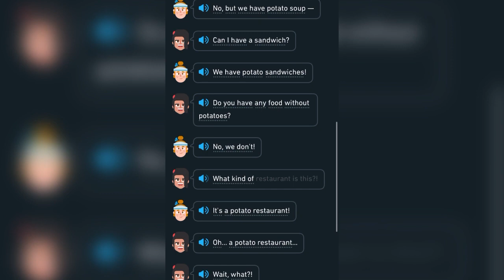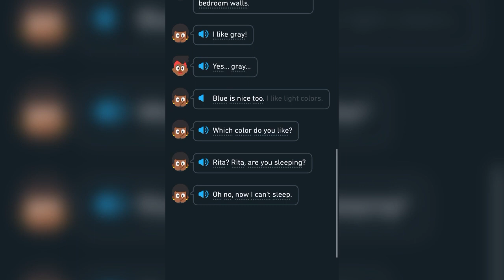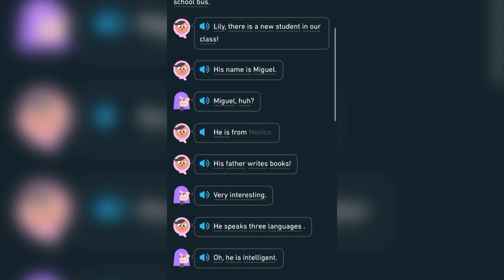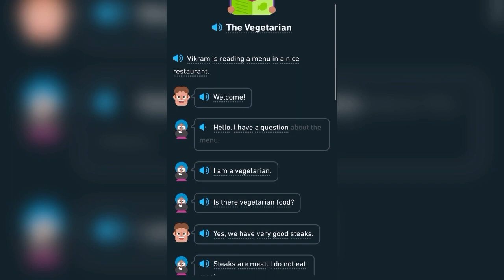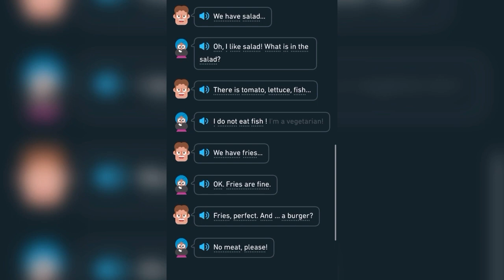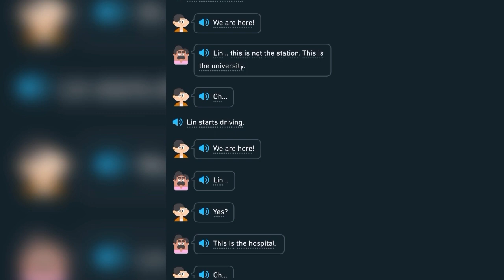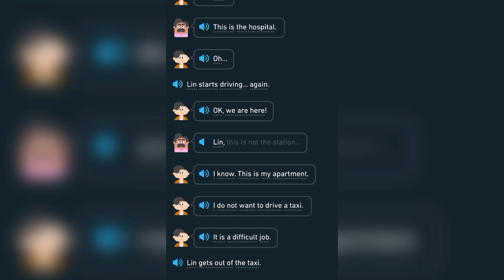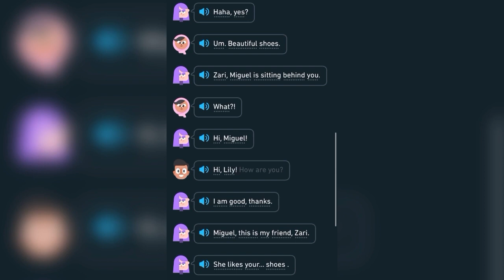8 stories practice listening and reading